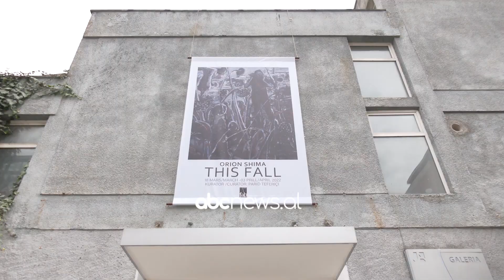“Vjeshta” e Orion Shimës, reflektim mbi natyrën dhe njeriun | ABC News Albania